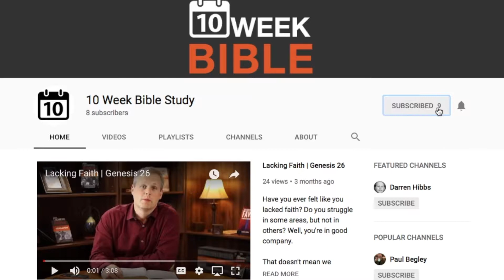Messianic Prophecies | Pierced For Our Transgressions - Isaiah 52:13-53:12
It's the Bible verse "they" don't want you to know about. Actually, that's true.

For centuries, this is the one passage that Rabbis won't read in Synagogue because it sounds too much like Jesus for comfort. This passage in Isaiah is one of the clearest pictures of our Messiah in the Bible as it relates to Him coming to save us from our sins. He truly has born our sorrows and he was pierced for our sins.

LINKS